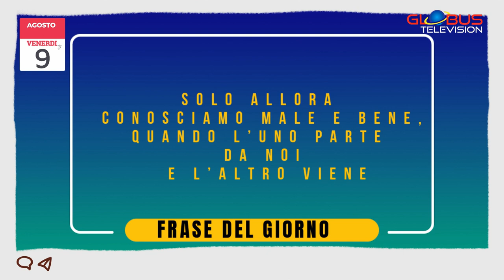OROSCOPO Appuntamento con le Stelle: 9 Agosto 2024 GLOBUS Television